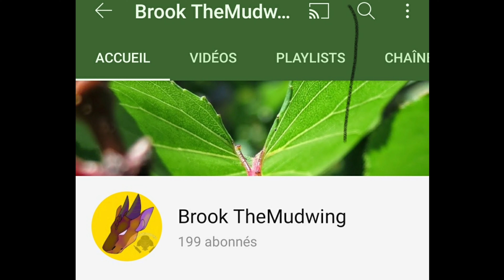I-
Gosh I gained so many subs in the past few days thank you so much-